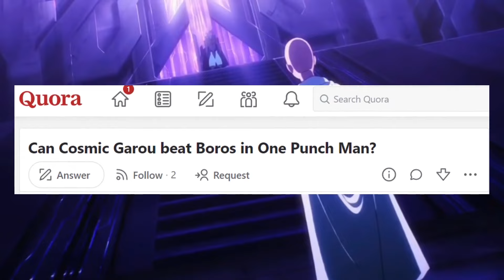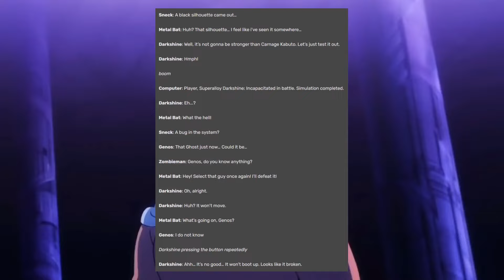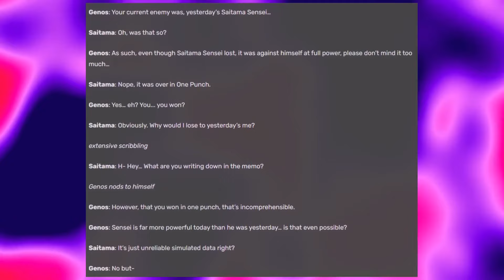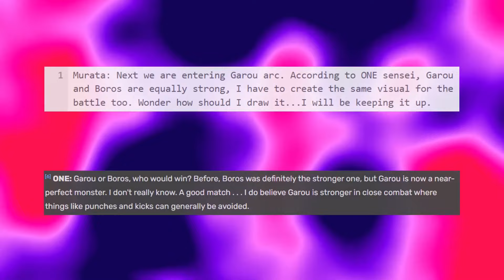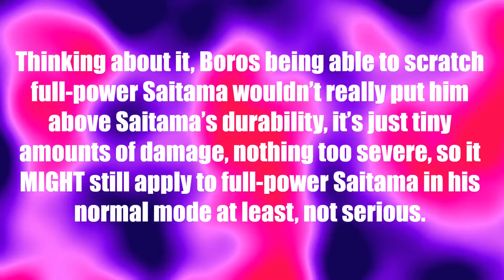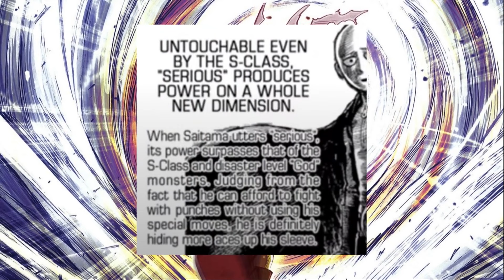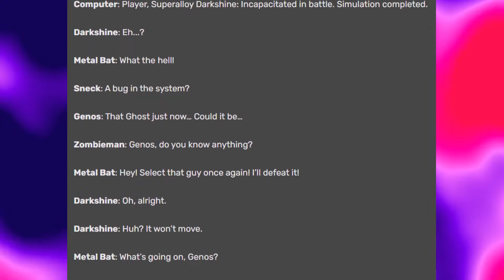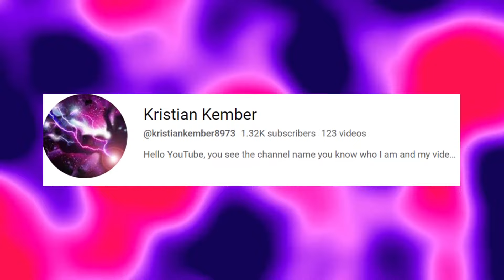How Strong is Boros?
Lord Boros, the dominator of the universe. The first villain to survive a punch from Saitama. Someone who served as a benchmark of power in One Punch Man for many years. Most people would generally agree that Boros is definitely in the series’ upper echelon of power, but where he scales exactly is quite a hot topic, with some asking if he could beat Cosmic Garou and others saying he’d lose to Orochi. Many videos have been made on Boros and how strong he is, but today I want to examine this behemoth of a character myself and give you my personal take on his strength. And right off the bat, I’ll say I view Boros in high regard and this video will be pretty generous with his scaling, but I will do my best to back up everything I say.

00:00 – Intro
01:31 – General Lore
03:09 – Boros vs Saitama
03:14 – Armored Boros
06:40 – Released Boros
16:39 – Meteoric Burst Boros
25:29 – Collapsing Star Roaring Canon
26:50 – After the Fight
28:08 – Counter Argument 1
31:04 – Counter Argument 2
35:30 – Calcs & Crossverse Scaling
39:05 – Conclusion

One-Punch Man (Japanese: ワンパンマン, Hepburn: Wanpanman) is a Japanese superhero manga series created by One. It tells the story of Saitama, a superhero who, because he can defeat any opponent with a single punch, grows bored from a lack of challenge. One wrote the original webcomic manga version in early 2009.

A digital manga remake, illustrated by Yusuke Murata, began publication on Shueisha's Tonari no Young Jump website in June 2012. Its chapters are periodically compiled and published into individual tankōbon volumes. As of November 2022, 27 volumes have been released. In North America, Viz Media has licensed the remake manga for English language release and has serialized it in its Weekly Shonen Jump digital magazine.

An anime adaptation produced by Madhouse was broadcast in Japan from October to December 2015. A second season, produced by J.C.Staff, was broadcast from April to July 2019. A third season has been announced. Licensed in North America by Viz Media, it premiered in the United States on Adult Swim's Toonami programming block in July 2016. The second season premiered on the block in October 2019.

By June 2012, the original webcomic manga surpassed 7.9 million hits. By April 2020, the manga remake had sold over 30 million copies worldwide, making it one of the best-selling manga series of all time.

 Boros (ボロス, Borosu), also called Lord Boros (ボロス様, Borosu-sama) by his subordinates, was the leader of the Dark Matter Thieves, a group of alien invaders responsible for the destruction of A-City. Like Saitama, Boros faced a self-imposed existential crisis, having become so powerful that no battle thrilled him. His intergalactic travels in search of a worthy opponent led him to Earth, where he was killed by Saitama.[4]